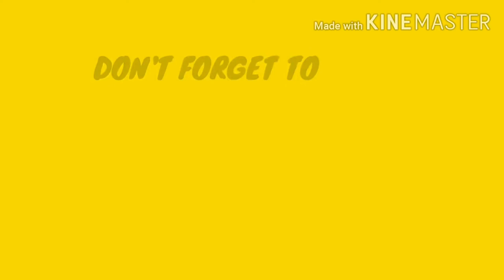DRAWING-A SMILING GIRL(BEAUTIFUL GIRL).|ARCHANA ARTS